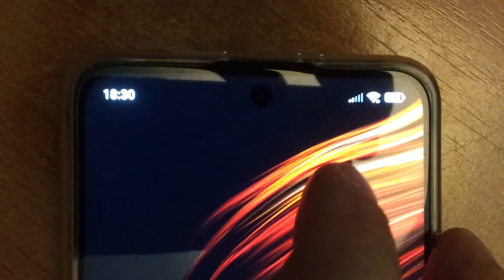POCO M4 Pro 5G - Normal or Defect?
I spontaneously found out that when I press the upper half of the screen, a white circle appears around the selfie camera.